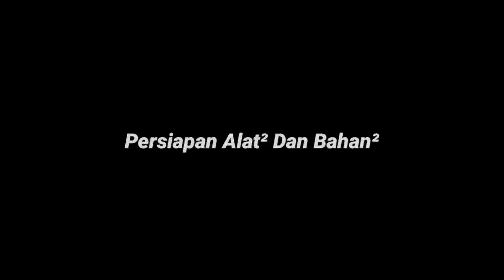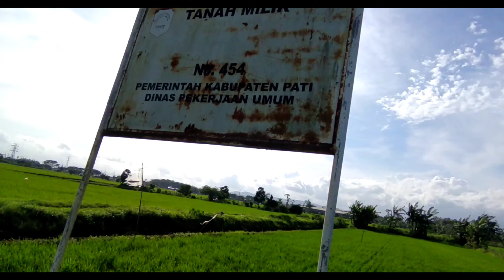Nila Saus Tomat |masak masak di tengah sawah| full subtitle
Oke bos kembali lagi di kontenku hari ini yaitu masak masak ya ikan yang memancing kemarin dan jangan lupa untuk selalu staytune terus di konten kontenku selanjutnya terimakasih.

oke boss balik neh nk kontenku dino iki yo iku masak iwak seng ono nk konten sakhurung e yo ws ojo lali tetep staytune terus nk kontenku konte ku selanjut e matur swun.